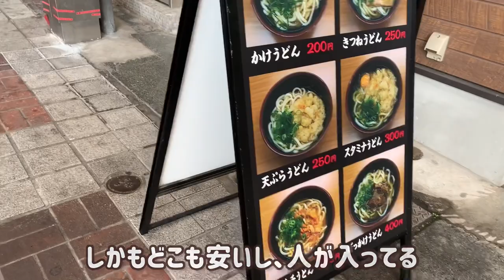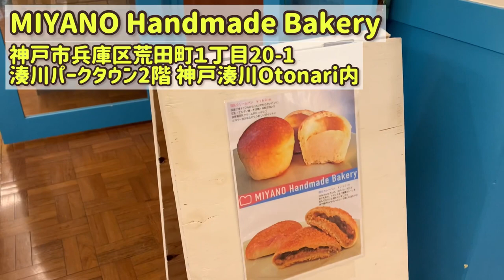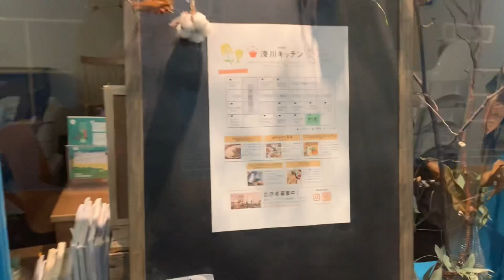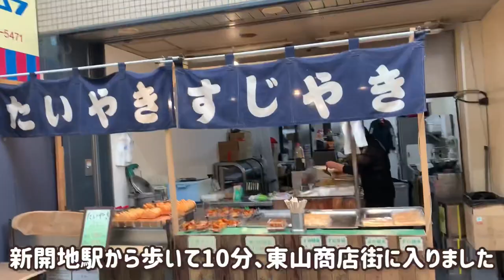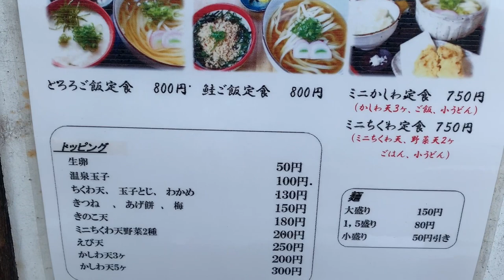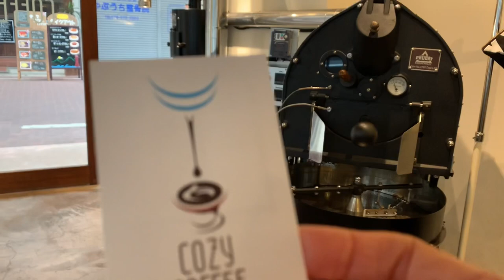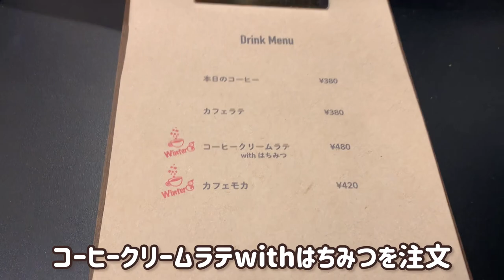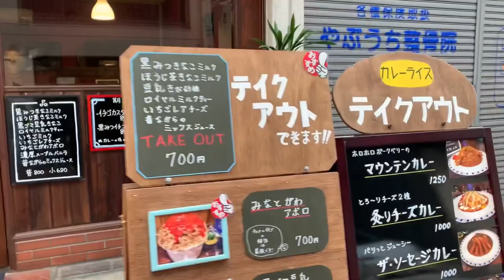【新開地、湊川、東山商店街散歩】美味しすぎるうどんと不思議な飲み物を求めて歩く/地元感がたまらない懐かしい商店街に触れる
今回は友人の案内で新開地駅から新開地商店街、湊川公園を抜けて東山商店街にあるうどん屋さんと冷やしあめを求めて、散歩します！

関西のうどんって麺も美味しいし、出汁、味付けが本当に美味しくて、こっちで食べられるうどんは特別✨

そして初冷やしあめを体験！！
まだまだ知られてない、知らない、地元にしかない味やお店をまわって、伝えていきたいと思った今回の散策。

やめられない、止まらない、グルメ街散歩♪(´ε｀ )
最高ーー

見つけてくださり、ありがとうございます╰(*´︶`*)╯

COZY COFFEE